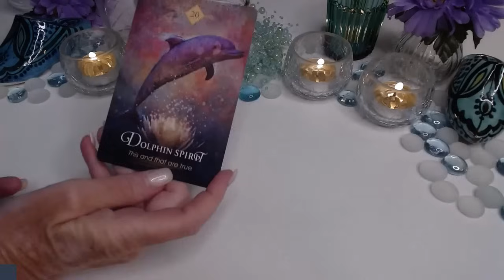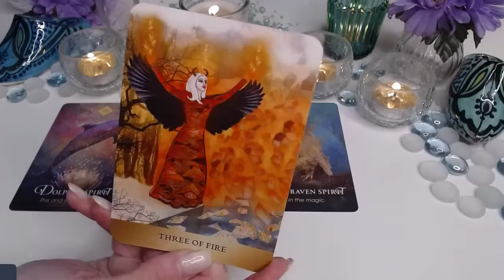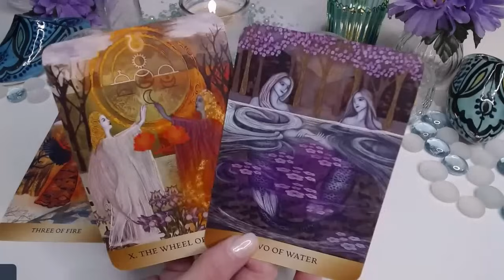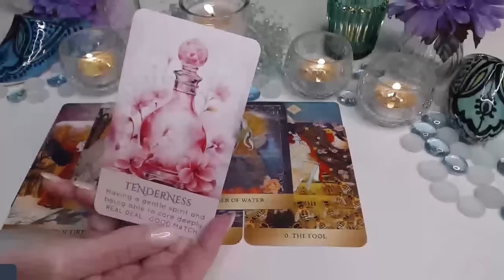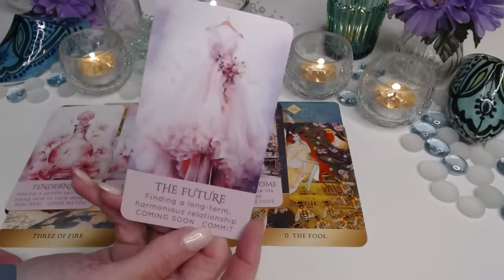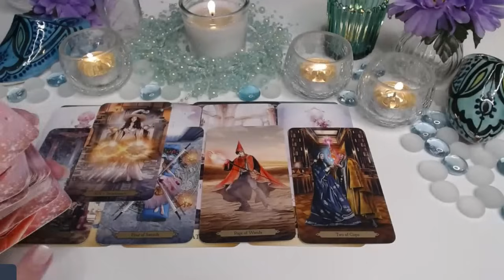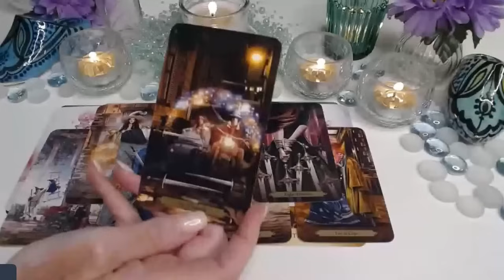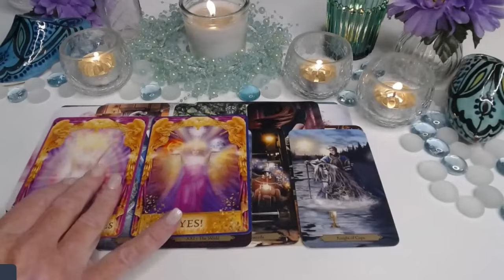💘I'VE FINALLY FOUND YOU!💫✨ FATE & DESTINY ALIGN💓🪄COLLECTIVE LOVE TAROT READING ✨